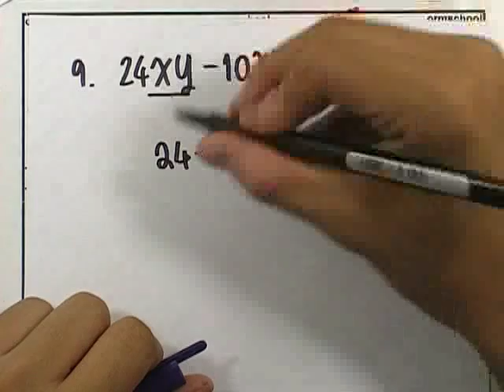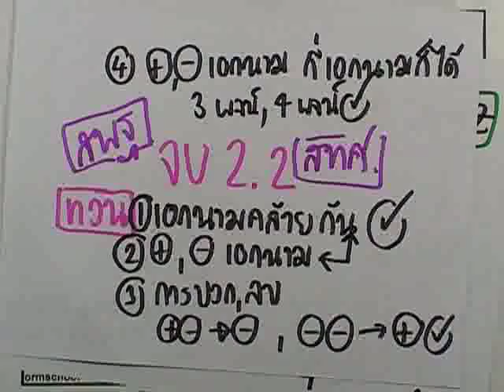เลขกระทรวง เพิ่มเติม ม.1 เล่ม2 : แบบฝึกหัด2.2 ข้อ05 (7-12)